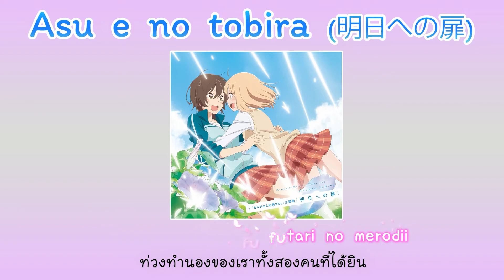[แปลไทย] Asu e no tobira - Yamada Yui (CV: Minami Takahashi) & Kase Tomoka (CV: Ayane Sakura)